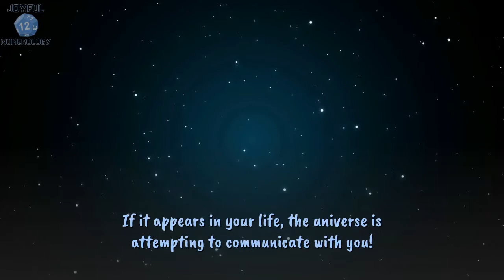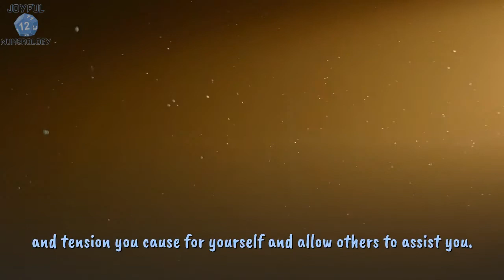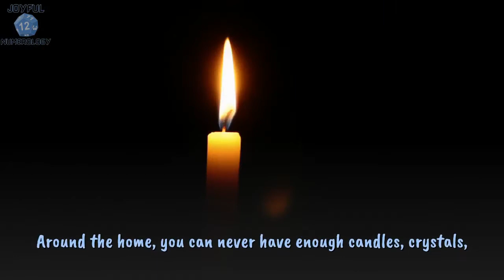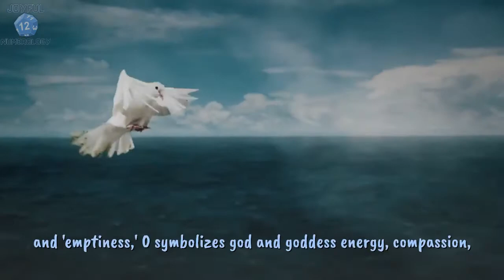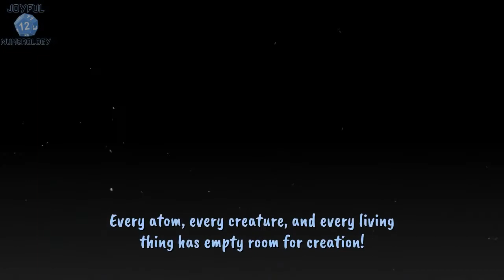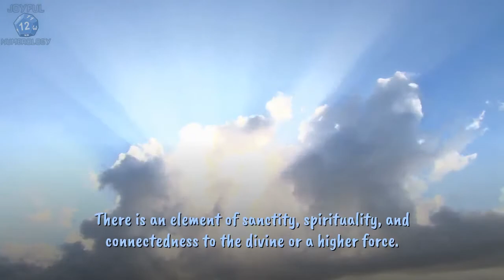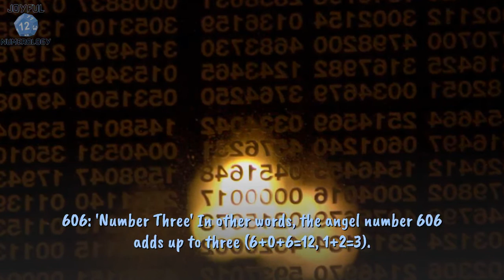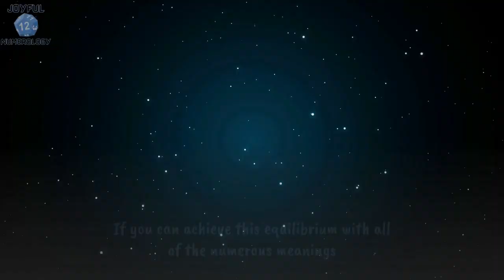606 Angel Number - ☄️ The True Meaning Of Angel Number 606 🌟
Angel numbers are numerical sequences that recur throughout your life. They often appear to you in times of need or to reveal a new route, a hidden side of yourself, or something you need to learn from and grow.

Before delving into the numerology of 606, it's crucial to recall Nikola Tesla's famous quote:

“If you wish to discover the universe's mysteries, think in terms of energy, frequency, and vibration.”

Thus, what is the significance of the angel number 606?

Due to the double 6, 606 is a highly grounded and caring number. The vibrational characteristics and energy associated with the number six are those of home, friendship, family, and responsibility. If it appears in your life, the universe is attempting to communicate with you.

Now you know the angel number 606 meaning, in numerology in a nutshell. Let's go further and discover what this implies for you.

A More In-Depth Examination Of The Angel Number 606.

This lesson emphasizes the critical nature of your connections.
Perhaps you've placed such a premium on your profession, aspirations, and worldly prestige that you've disregarded your family ties?

Alternatively, maybe your emotional ties and personal life have been harmed as a consequence of a practical or….